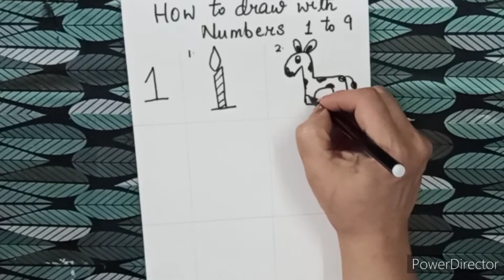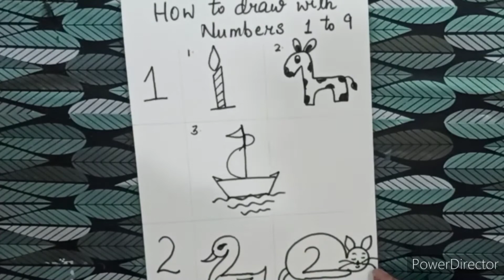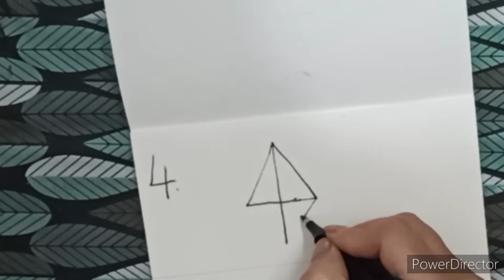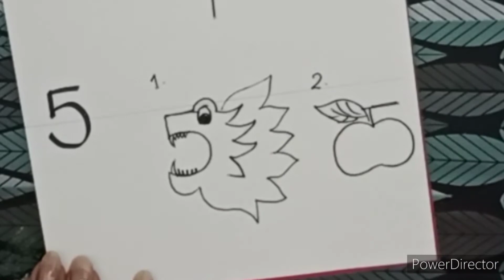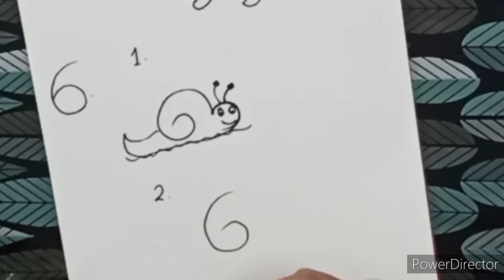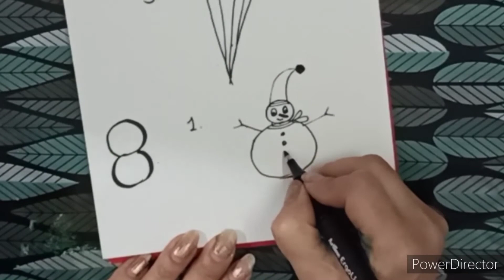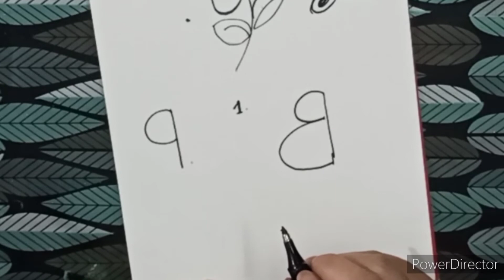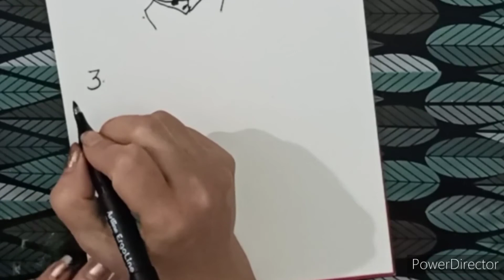How to draw with numbers from 1 to 9 for kids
Hello everyone
This vedio is for kids in this video I am teaching how to draw simple drawings from numbers